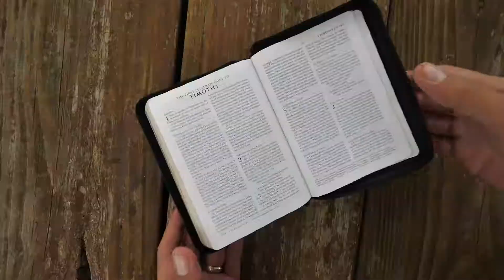METAPHORICALLY SPEAKING -- The Word Made Fresh: 1 Timothy 2:1-7 ( part 2)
*What are other metaphors besides "ransom" that we can use to describe the work of God in the world?

to find out more about our face-to-face online Bible study on the first Sunday of the month.

Visit trcnyc.org for more digital media resources to fuel your work for love and justice.